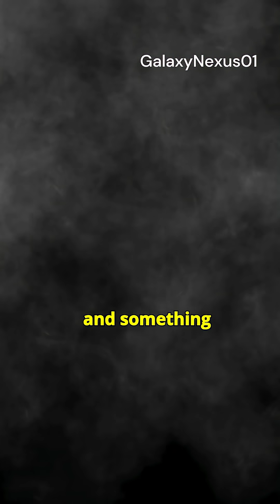Dark Matter Is Slowly Pulling the Universe Apart | Terrifying Space Facts 🌌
Did you know something invisible is pulling the entire universe apart?
Discover dark matter — the mysterious force that makes up 85% of the cosmos — and the terrifying truth about dark energy accelerating our universe’s expansion.

From warping light around galaxies to slowly ripping everything apart, the universe is stretching faster than ever. One day, trillions of years from now, stars will fade, galaxies will vanish, and the cosmos may go dark forever.

🚀 Follow @GalaxyNexus01 for more mind-blowing cosmic mysteries and terrifying space facts!